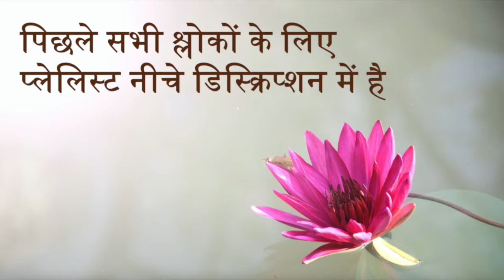Bhagavad Gita 18.64 | Chapter 18 Shloka 64 | भगवद् गीता 18.64 | अध्याय 18 श्लोक 64 | Gita Shloka 686